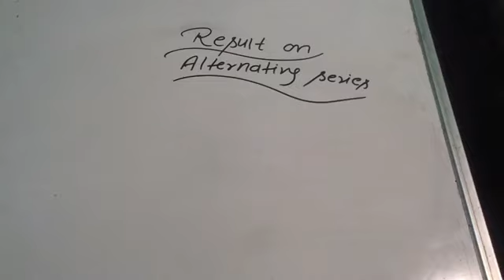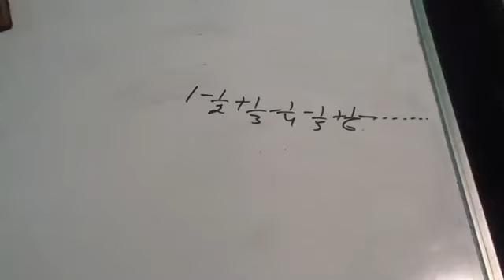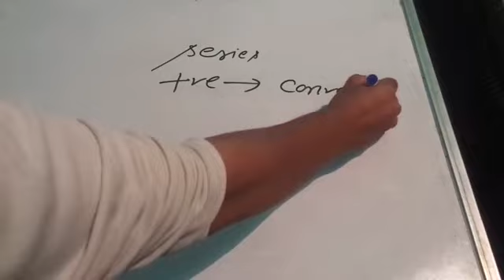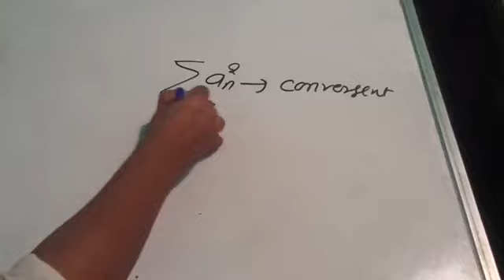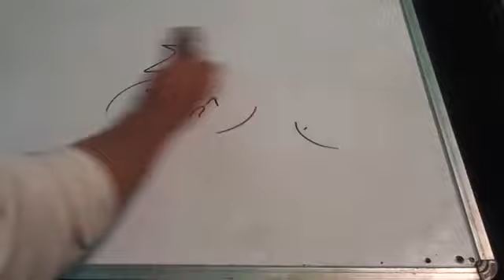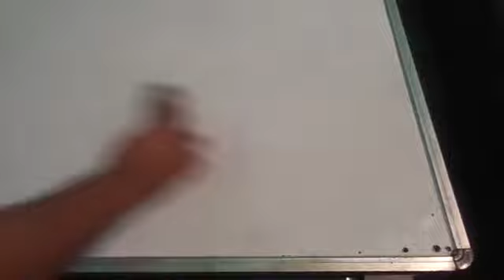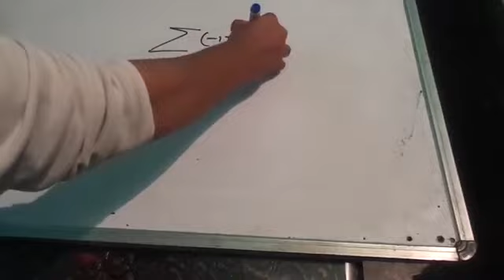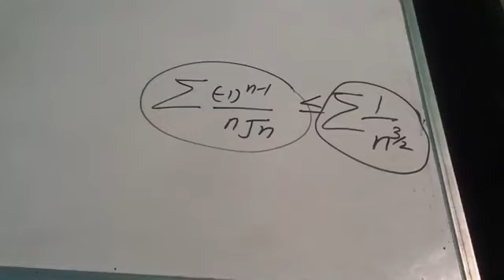LEIBNITZ TEST AND ABSOLUTELY CONVERGENT